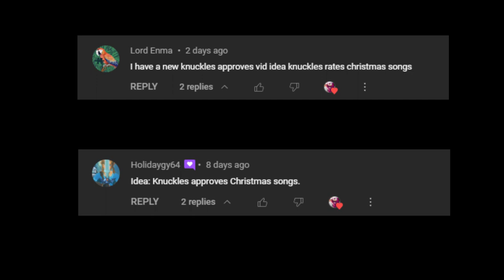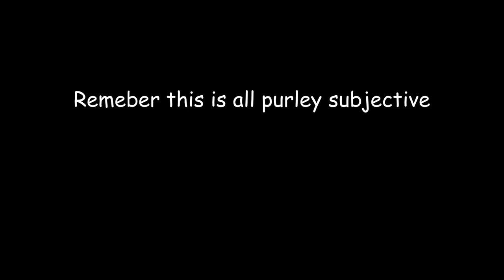Knuckles Approves Christmas Songs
I didn't get them all but I got a lot!
Merry Christmas!

Here's Knuckles's approval ratings from best to worst:
Double Excellent!
Excellent!
Approved Without Hesitation!
Approved Twice
Approved
Denied
Illegal
NO MEME NO MEME NO MEME
Knuckles Quit his job

Joke/Other Approvals:
Why TF is Knuckles Purple: Stuff that is objectively bad but I still like for reasons
Mad with Power: Self-indulgent approvals (whether it be Me or Knuckles)
Eggman: For whatever fits it
Take a Number: Unreleased stuff